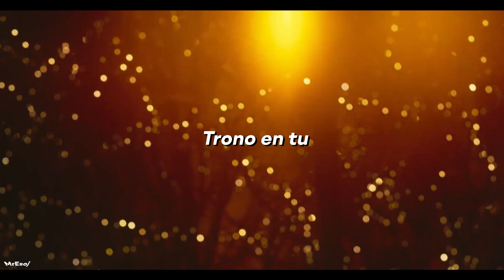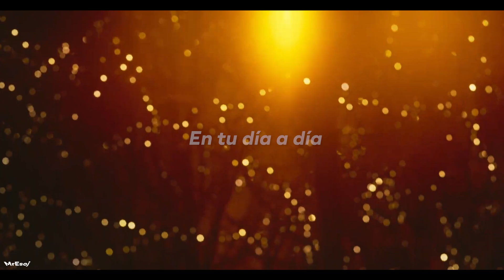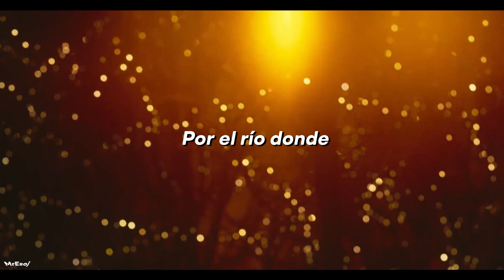The Walking Who – With Roses (Sub. Español)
Algún día entenderé la letra de esta canción, solo espero que alguien más la pueda entender y darle significado, puede que aún no haya vivido lo que se supon que debes sentir al escucharla. Espero que la traducción sea de su agrado. Comenta tu canción favorita y yo la traduzco con gusto :)